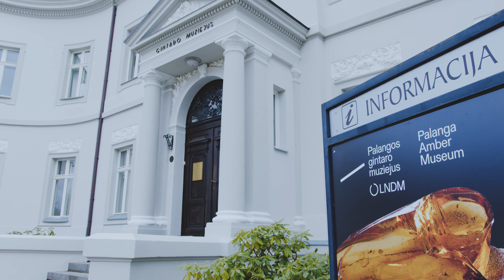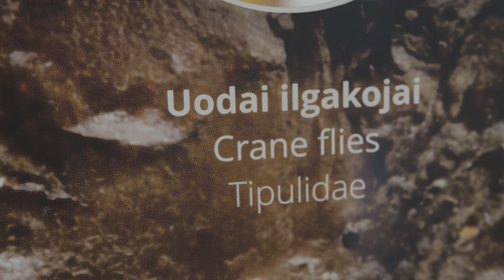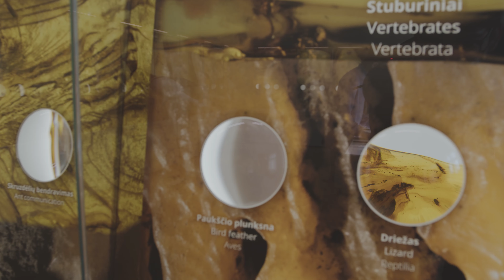Pokalbis apie atnaujintą Palangos gintaro muziejų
Jau savaitę lankytojus pasitinka atsinaujinęs Palangos gintaro muziejus. Apie pasikeitimus ir naujienas LNDM direktorių dr. Arūną Gelūną, ekspozicijos architektą Saulių Valių, ekspozicijos bendraautorę dr. Sigitą Bagužaitę-Talačkienę kalbina parodų kuratorė Regina Makauskienė.
Šį savaitgalį praleisiančius pajūryje kviečiame apsilankyti grafų Tiškevičių rūmuose ir išvysti atgijusią ekspoziciją!